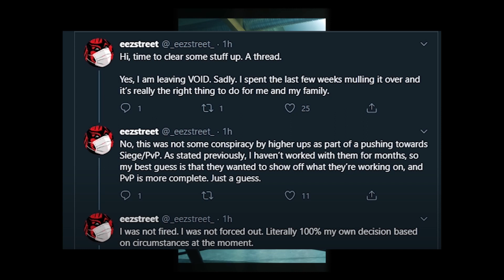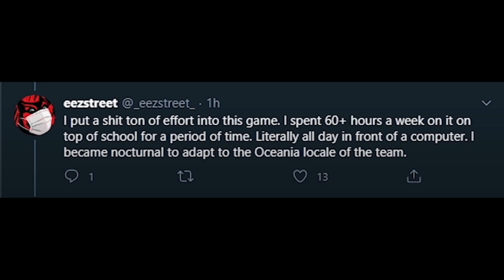What the HELL is Going on with Ready or Not?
This video discusses some of the interesting events surrounding the beta delay for Ready or Not